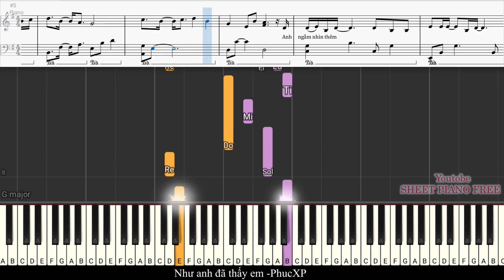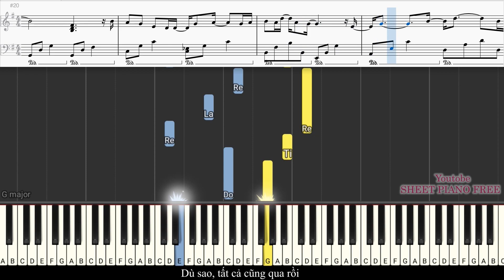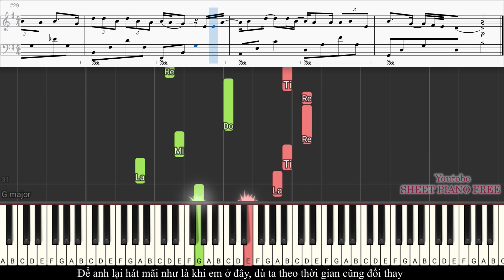Nhu Anh Da Thay Em (CTTDE 2) - PhucXp | Sheet Free